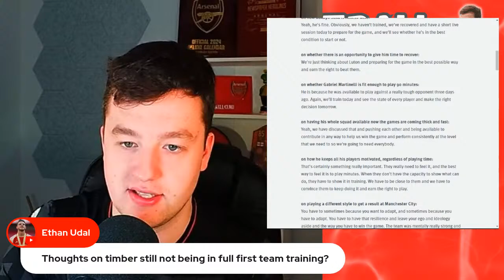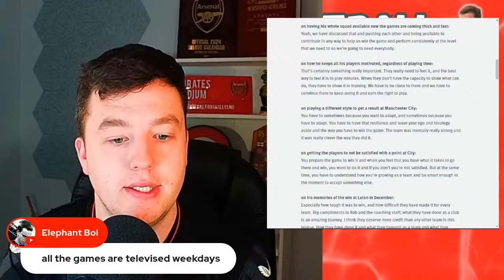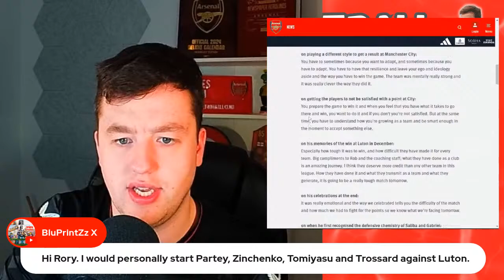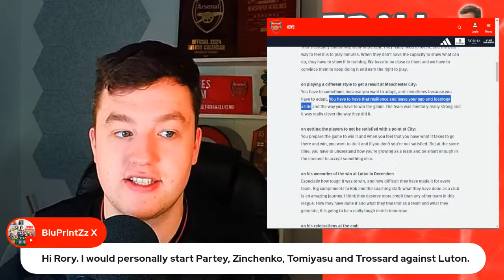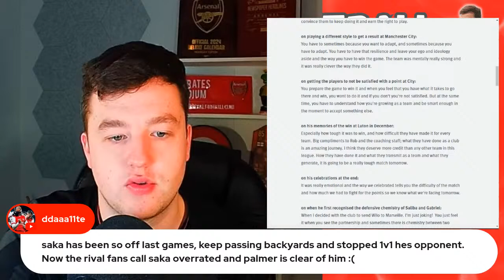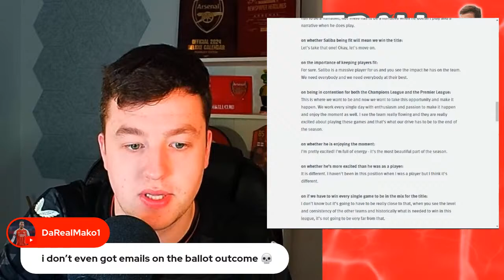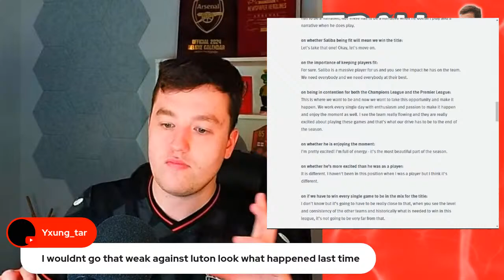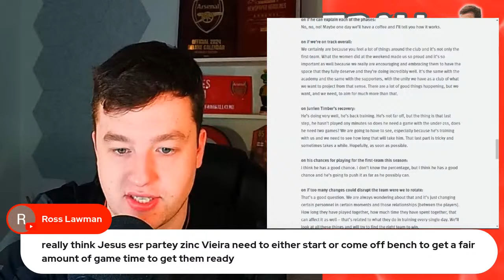HISTORY! LUTON PREVIEW TURNS INTO CHAOS!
I have no goal other than to make RoryTalksFootball the most informative, inclusive and entertaining Arsenal fan channel around.